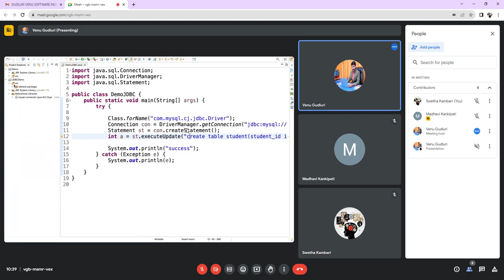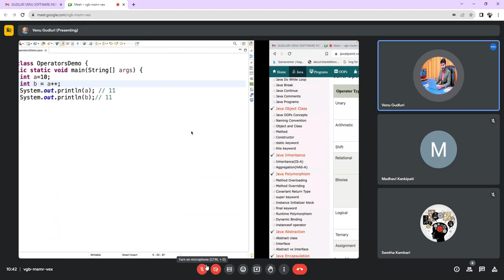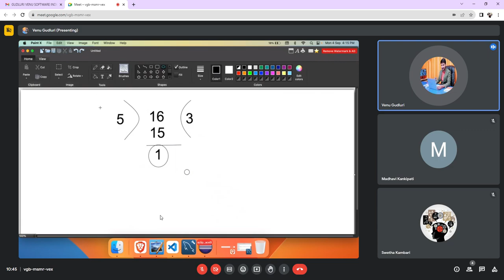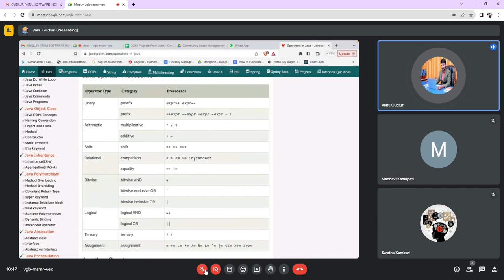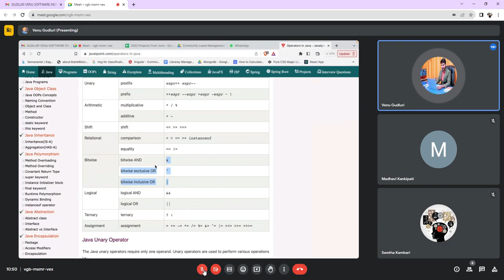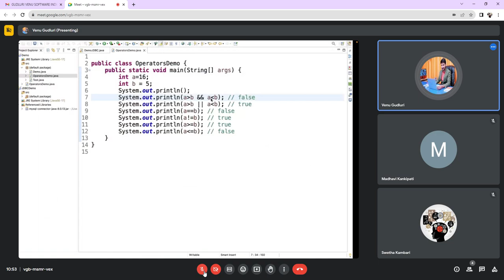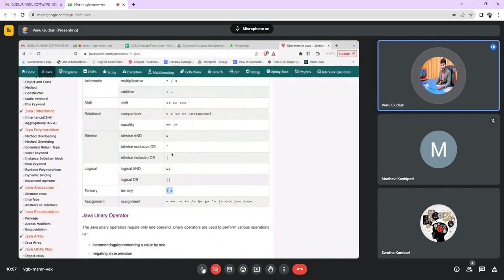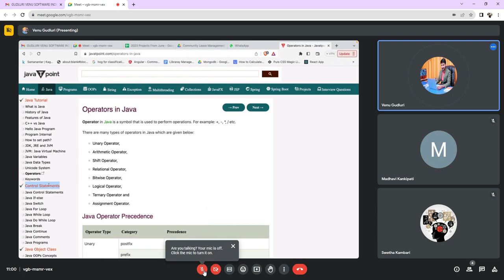java class 11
Channel link
Hello!
We are from dhaatrisolutions, we provide Academic projects, semister projects, phd projects, mini projects, major projects, assignments and internships.
 we devlope static websites with different programming languages,

1. Static websites with wordpress,
2. Dynamic webistes with:
      Python,
      PHP,
      MERN,
      MEAN,
      J QUERY
3. Android Applications with:
     Java,
     Kotlin
4. Hybrid applications with:
      React Native
      Angular Ionic
we also devlope projects on,
    Deep Learning,
    machine learning,
    Artificial Intelligence,
    Big Data,
    Block Chain,
    Internet Of things(IOT),
    Embaded Systems